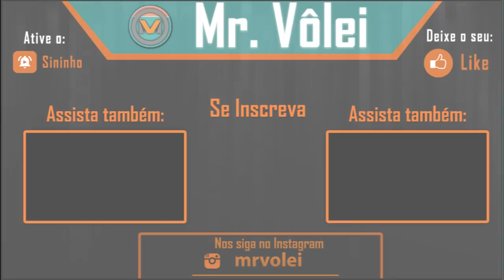10 MOMENTOS EM QUE BRUNINHO FOI LONGE DEMAIS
Nessa compilação, separamos 10 lances inacreditáveis do levantador Bruninho. E aí, qual foi o momento mais bonito? Deixe nos comentários.

Imagens: Canal Vôlei Brasil